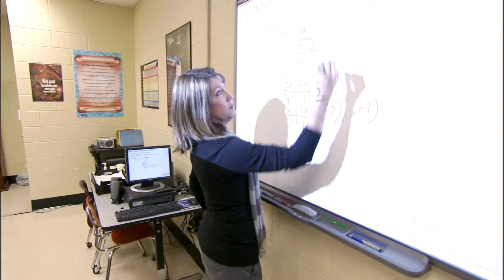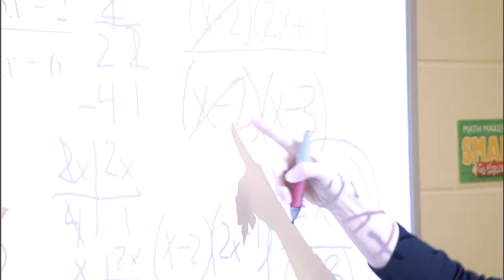Andrea Clark - 2010 Alan R. Barton Awards for Excellence in Teaching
Andrea Clark from D'Iberville High School was a 2010 recipient of the Alan R. Barton Award for Excellence in Teaching. Her students and colleagues talk about what makes Mrs. Clark an excellent teacher.